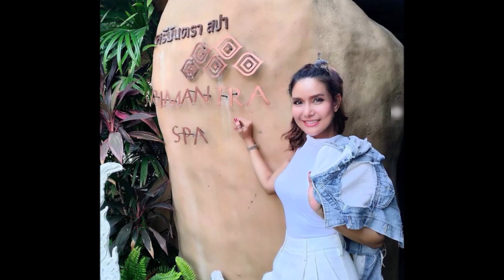ต้อม รชนีกร สวยไม่เปลี่ยน